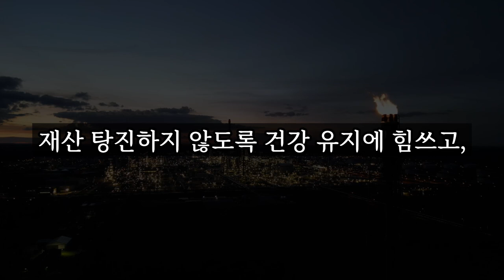나이 들면서 절대 잊으면 안되는 5가지 사실 │ 노후대비, 노후연금, 노후대책